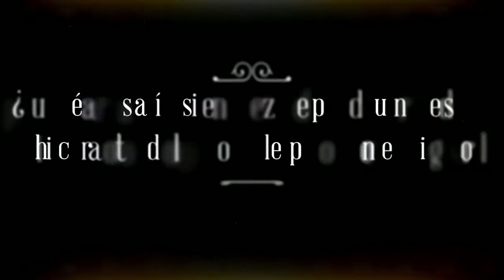La noche soñada | Màxim Huerta | Espasa | Booktrailer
En la víspera de San Juan de 1980, los habitantes de Calabella, en la Costa Brava, esperan a la mítica Ava Gardner, que va a inaugurar el cine de verano del pueblo. Todo el mundo está pendiente de la actriz, salvo Justo, el benjamín de la peculiar familia Brightman. En el día más mágico del año, el muchacho ha decidido que, en vez de pedir un deseo, va a hacer todo lo que esté en su mano por cambiar el destino de los suyos.La noche soñada es una historia sobre la búsqueda de la felicidad.De la mano de Màxim Huerta, el lector descubrirá que el viaje más arriesgado es el que se emprende hacia el amor, tantas veces doloroso e imposible, pero con el que nunca deberíamos dejar de soñar.

¿Te ha gustado el vídeo? Comenta y compártelo ;)
¡A nosotros nos encantará leer tu opinión!